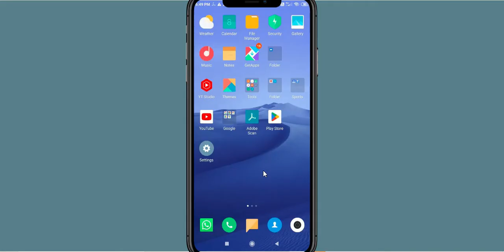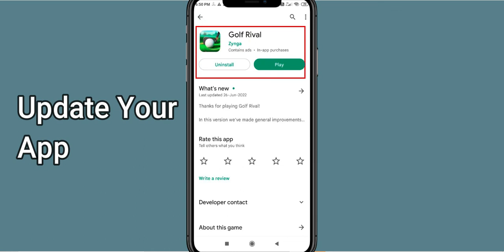Fix Golf Rival Unfortunately Has Stopped | Golf Rival Stopped Problem | PSA 24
Let's start and How to Fix Golf Rival Unfortunately Has Stopped Solution - Golf Rival Stopped Problem. Apart from that, if your Golf Rival keeps stopping then it will be very useful for you.